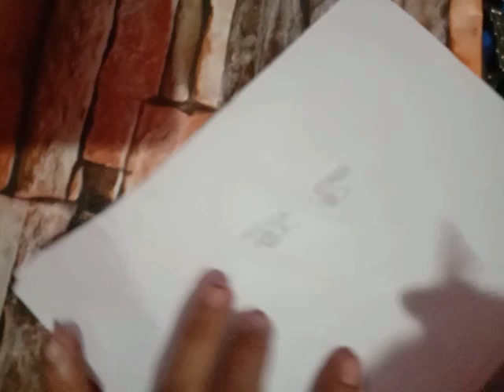Ang Galing ko naman mag drawing Ng unggoy